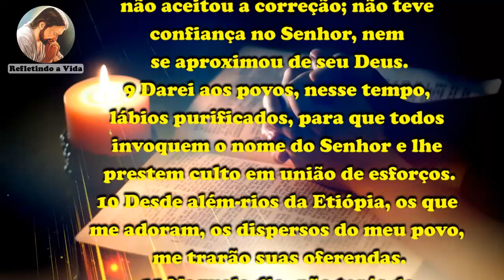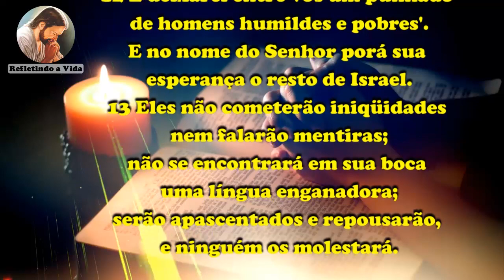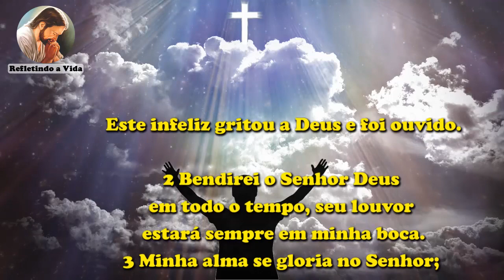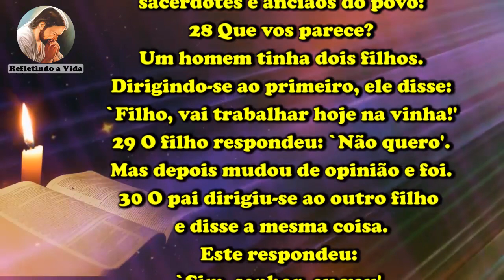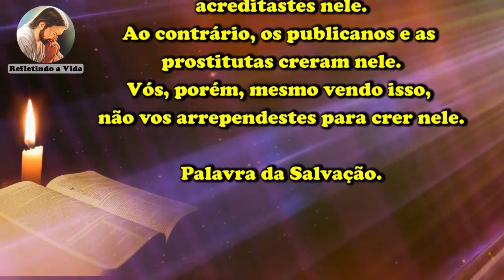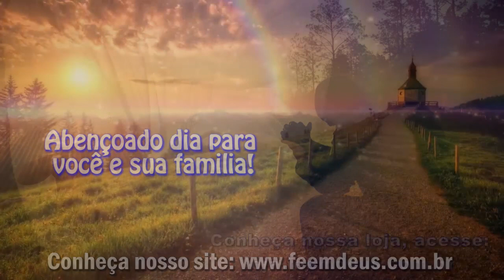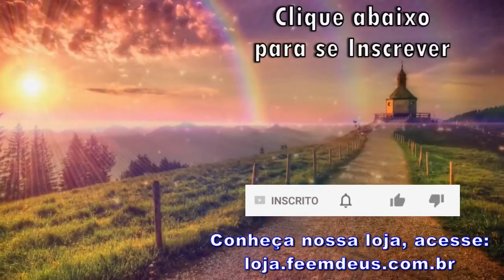LITURGIA DIA 14 DE DEZEMBRO -TERÇA-FEIRA DA 3º SEMANA DO ADVENTO - LITURGIA DIÁRIA EM ÁUDIO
14 de Dezembro de 2021 - Terça-feira da 3º Semana do Advento

Liturgia desse vídeo:
00:00 - Oração Inicial;
00:20 - 1ª Leitura - Sf 3,1-2.9-13;
02:02 - Salmo - Sl 33 (34);
03:20 - Evangelho - Mt 21,28-32:  "Arrependeu-se e foi. Os cobradores de impostos e as prostitutas vão entrar antes de vós no Reino do céu.";
04:52 - Reflexão do Evangelho;
06:18 - Oração final;